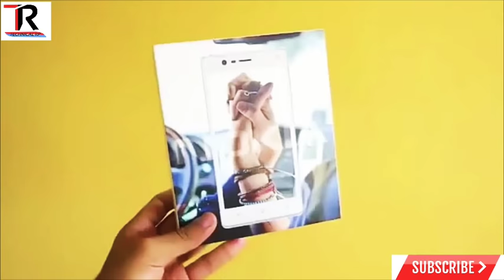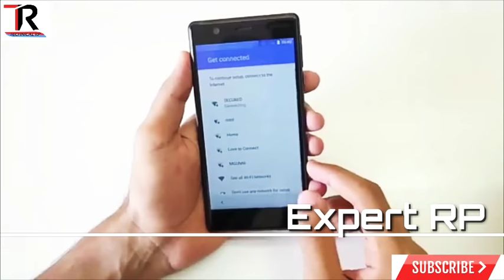Nokia 3 mobile unboxing and review in hindi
nokia 3,
Nokia 3 Android Smartphone Unboxing And Full Review in Hindi
Nokia 3 reviews,
Nokia 3 hindi,
Nokia 3,
Nokia 3 unboxing & review in hindi,